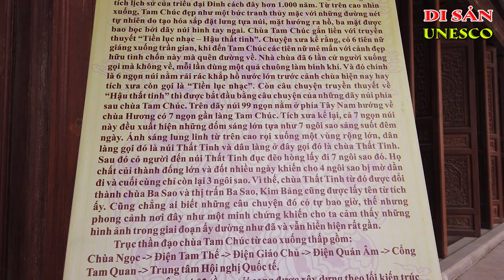CHÙA TAM CHÚC | Ngày Vía Phật Quan Thế Âm 19/2 Âm Lịch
Ngày Vía Phật Quan Thế Âm